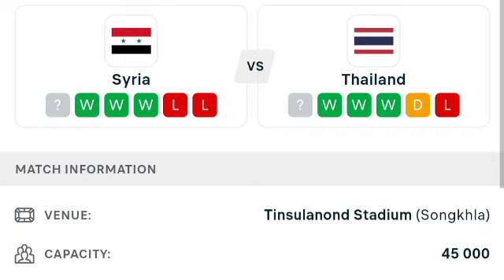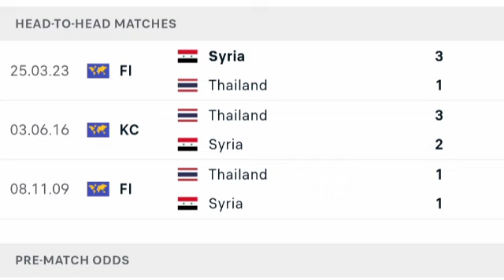🔴 LIVE, Syria vs Thailand, King's Cup Thailand 2024, Live Match Updates